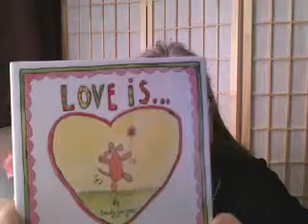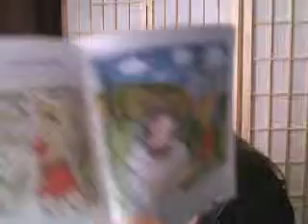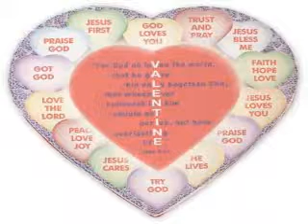Every Day is Valentine's Day and Books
OAD: February 2012
28 views

Plant a Kiss by Amy Krouse Rosenthal
Valentine's Day by Gail Gibbons
Love is...(mini book)